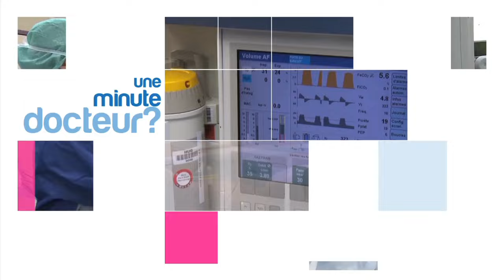Le staphylocoque doré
1 minute, docteur ?
Le Pr Didier Pittet, médecin-chef du service Prévention et contrôle de l’infection aux Hôpitaux universitaires de Genève et le Pr Stephan Harbarth, infectiologue dans le même service, précisent certaines notions relatives aux infections nosocomiales.
Complément à l’émission Pulsations TV, le magazine santé des HUG de juin 2015 sur la lutte contre les infections nosocomiales.